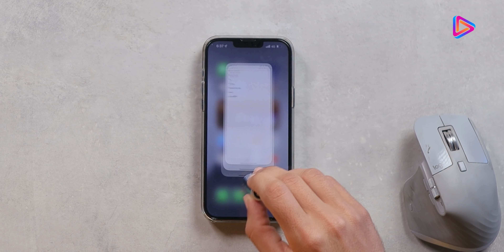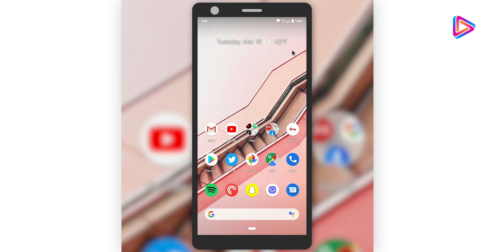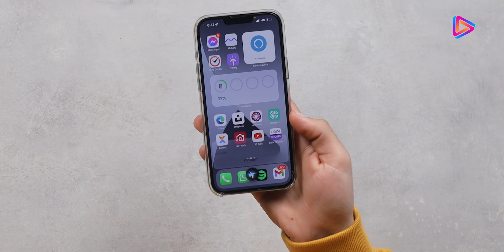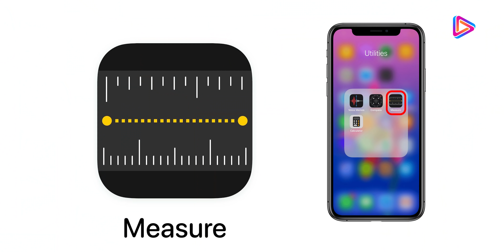7 حركات هتخلي استخدامك للموبيل اجمد بكتيرر